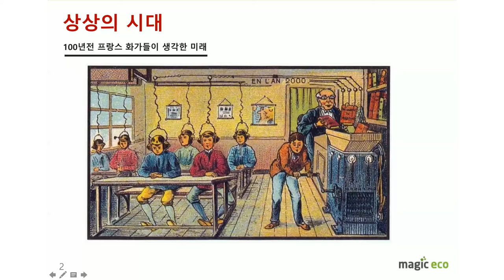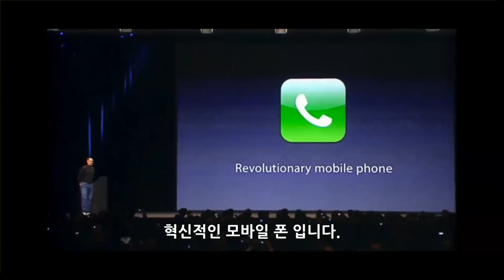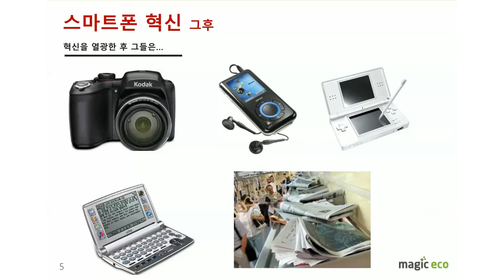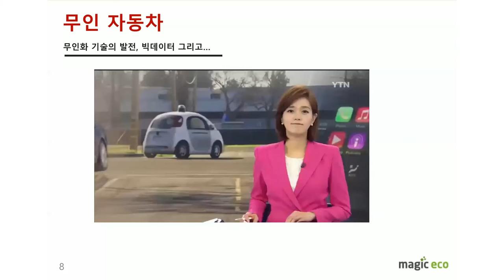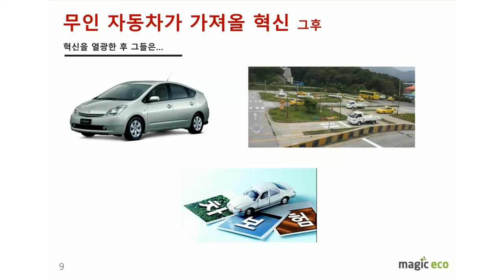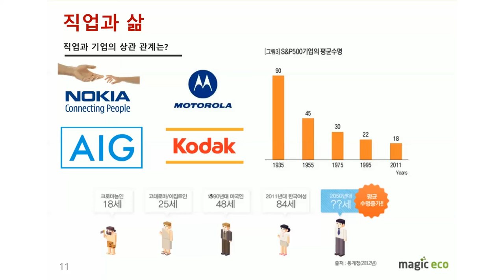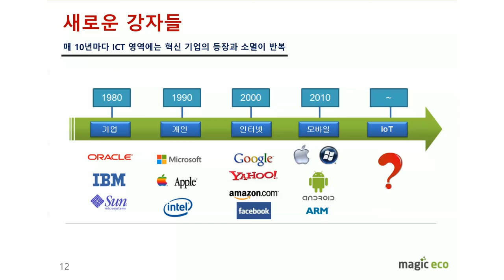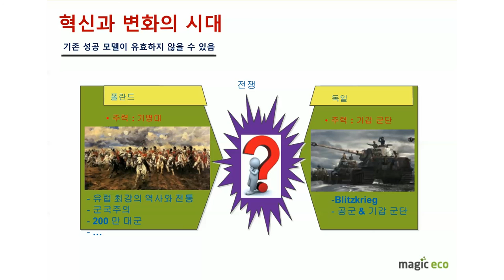메이커 무브먼트 - 메이커 활동의 가치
메이커 무브먼트
메이커 활동의 가치